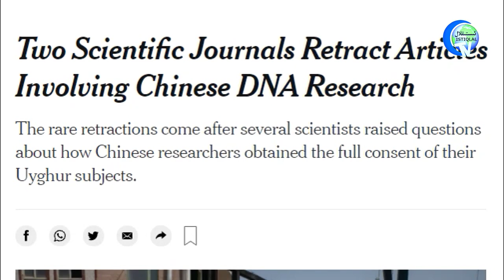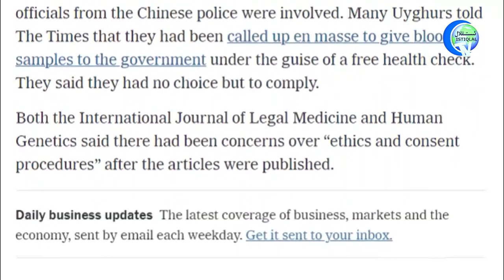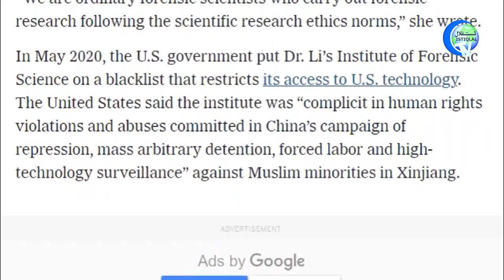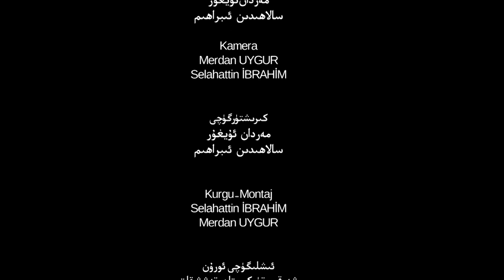ئىستىقلال كۈندىلىك خەۋەرلىرى 2021-09-11، ئۇيغۇرلار سەۋەبلىك ئۆچۈرۈلدى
Istiqlal Kündilik Xewerliri 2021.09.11 / Uyghurlar Seweblik Öchürüldi